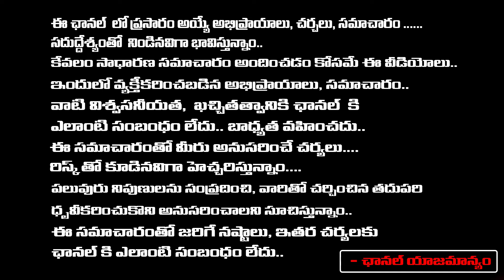Big Twist In Kadambari Jethwani Case | Red Tv